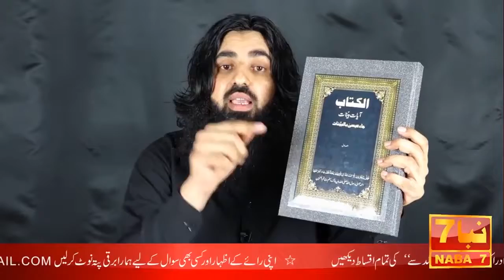Hazrat Essa (S.A.W) Agaye Apni Kitab Ke Sath | NABA7 TV | Ahmed Essa - احمد عیسی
Part 7

Part 6